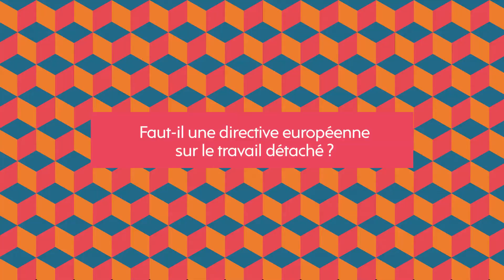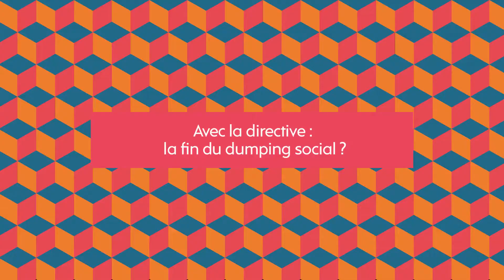POINT DE VUE - Désintox : La directive "travailleurs détachés"